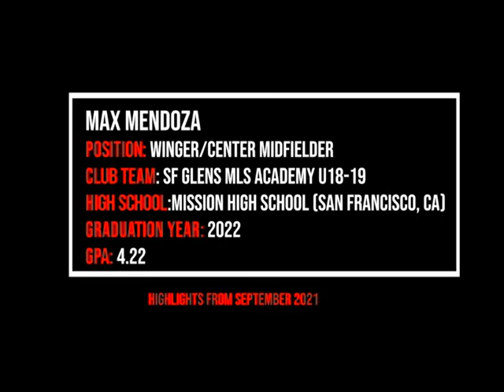Max Mendoza SF Glens MLS Academy U18/19 September 2021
Max Mendoza
Position: Winger/Midfielder
Club: SF Glens MLS Academy U-18/19
High School: Mission High School (San Francisco)
Graduation Year: 2022
GPA: 4.22